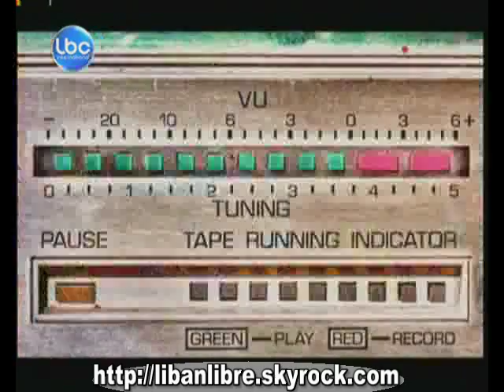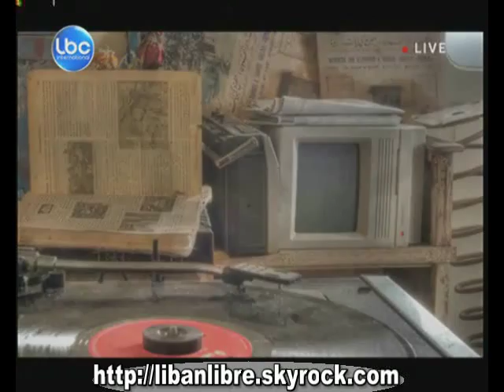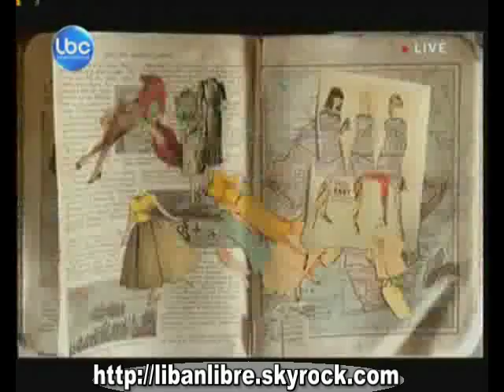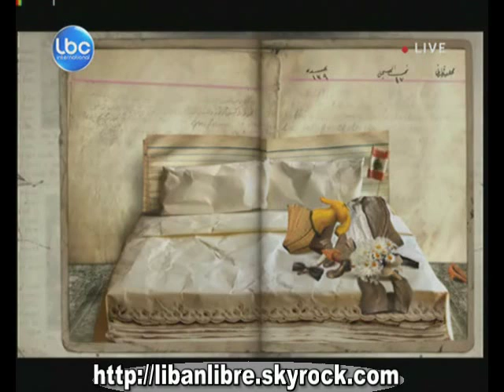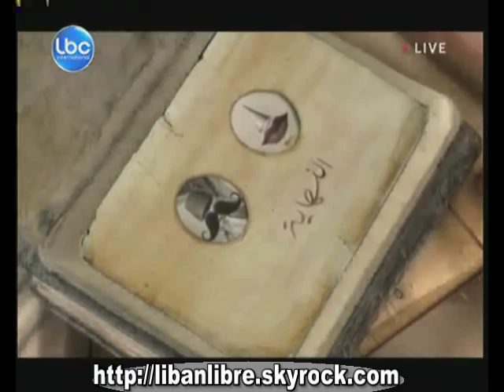we7deh - tania saleh.mp4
tania saleh - wehdeh wataniye
تانيا صالح - وحدة وطنيّة